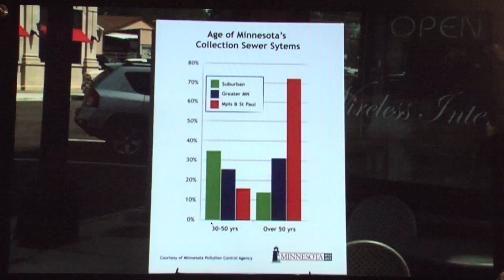MN2020 in the News